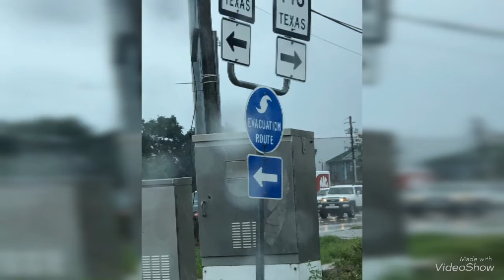ฟ้าฝน อากาศ ต้นไม้ใบหญ้า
ฤดูกาลเปลี่ยนแปลง ฝนเยอะ ร้อนเยอะ หนาวเยอะ น้ำเยอะ